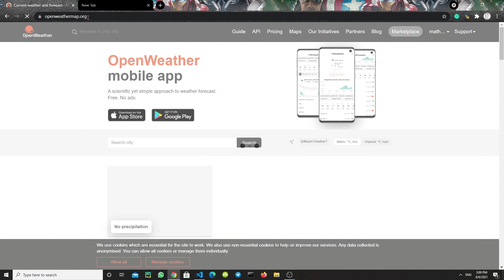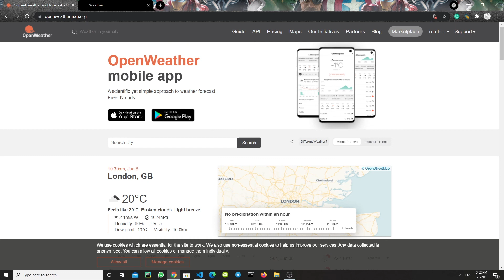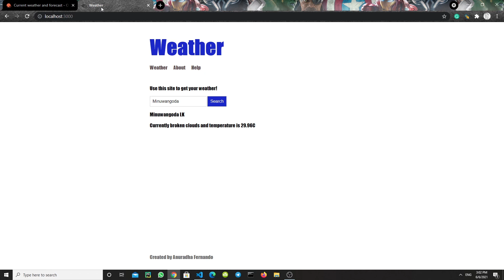Node js web development Sinhala. Weather website. Introduction #1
Node js Sinhala web development tutorial
Introduction lesson of building a weather website